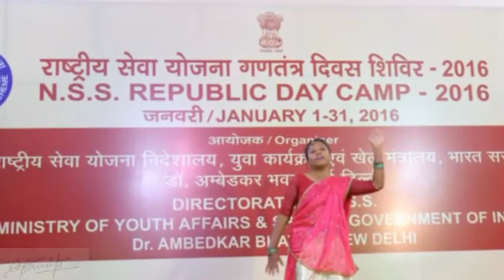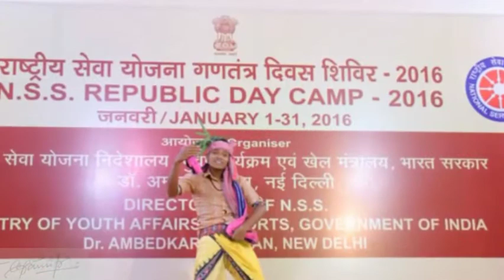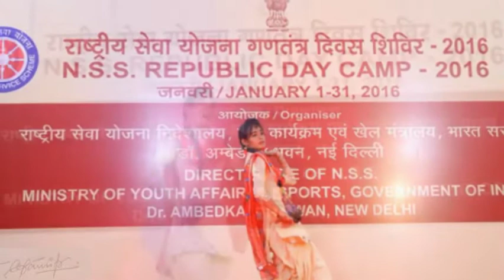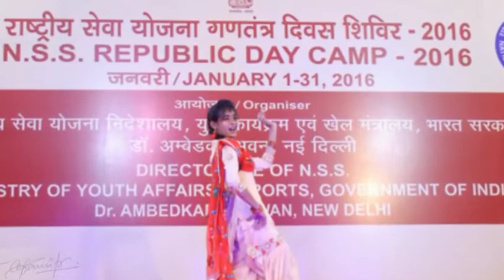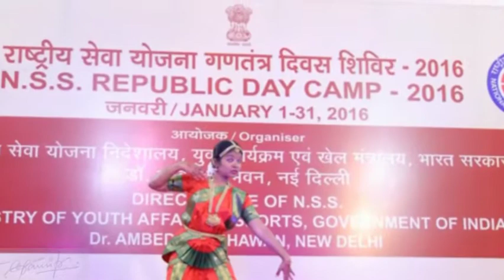National Service Scheme | Republic Day Parade Camp 2016 | Day 03